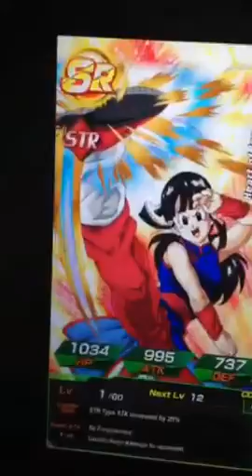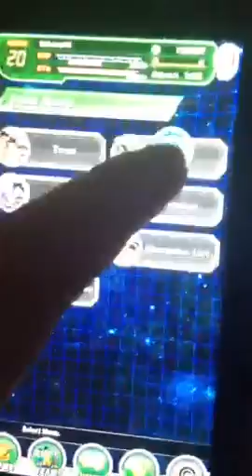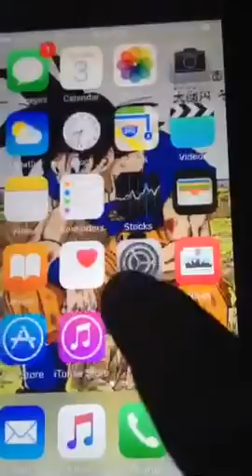My DOKKEN battle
My team